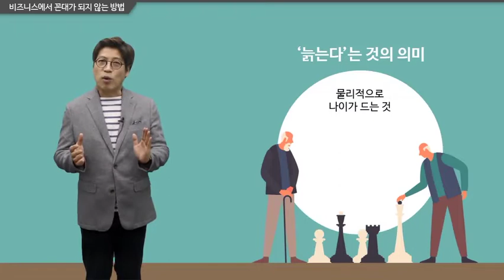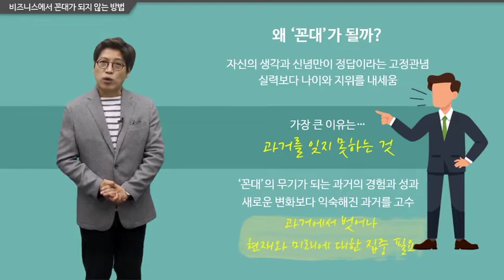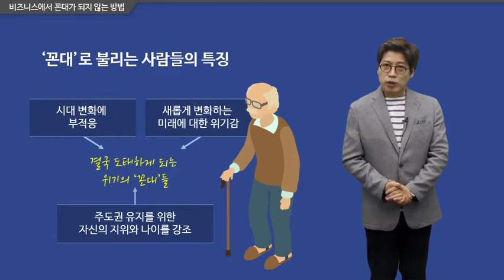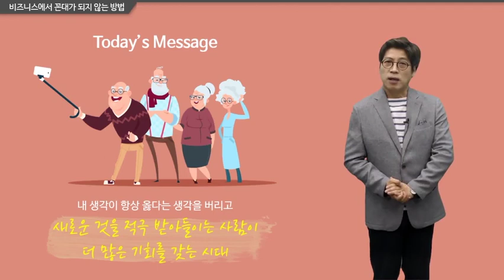나도 꼰대일까? 사회생활 꼰대가 되지 않으려면 [지식클립]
[지식클립] 비즈니스에서 꼰대가 되지 않는 방법
latte는 말이야.. 왜 꼰대가 될까?
꼰대의 유형, 꼰대 방지법 대공개

직장인 교육기업 No.1 휴넷에서
엄선한 프리미엄 지식 콘텐츠로
자기 계발 전 분야 1만여 개 무제한 시청 가능★